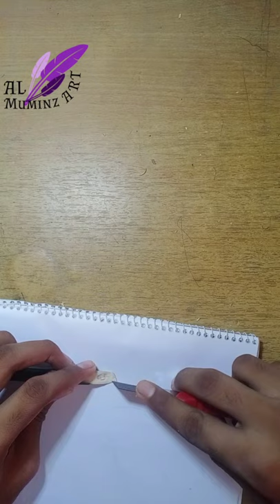How to make 'Qalam' and use it.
Qalam especially it's uses for making caligraphy.
Here we are making qalam at home.

Please note that the content shared on this channel is for information and entertainment purposes only. Opinions expressed by hosts and guests are their own and do not necessarily reflect the opinions of the channel or its creators.

Although we strive to ensure the accuracy and reliability of the information presented, we are not mental health professionals or experts in any field. Therefore, the content should not be considered a substitute for seeking professional advice or professional assistance.

Visitors are encouraged to respectfully engage in the comments section and contribute constructively to the discussion Any reliance on information provided in this channel is at your own risk.

Remember, everyone's experiences and perspectives may be different, so we encourage critical thinking and open-mindedness when engaging with our content.

"It is not our intention to insult, defame or harm any person, religion, society, community and culture through any content of this channel."

We hope that through our discussions, we can inspire positive change and collectively create a beautiful dream world together.

Thank you for joining us on this journey of exploration and growth.